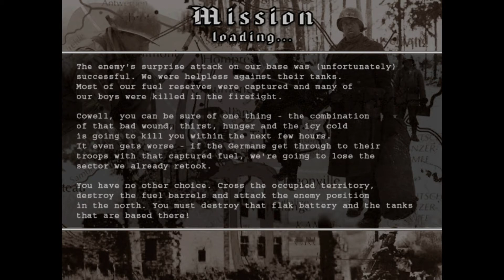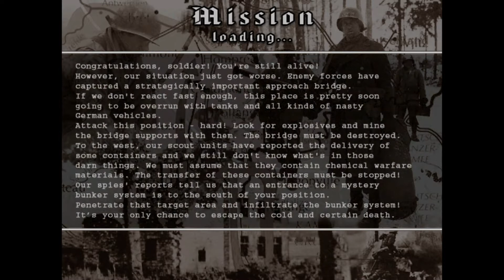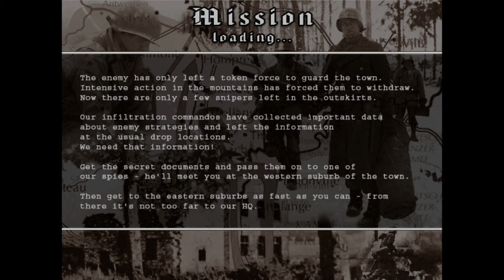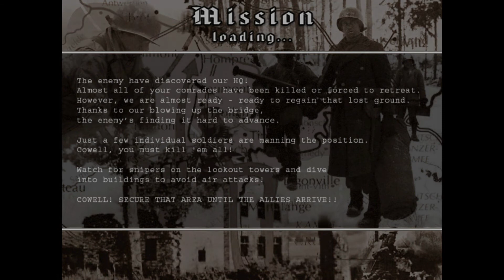Feyen-módi végigjátszások Reloaded #1 - Ardennen Offensive (PC - 2006)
Közel háromnegyed év után visszatér a Játékosok Podcast képernyőjére a Feyen-módi végigjátszások, kicsit átalakulva, Feyen-módi végigjátszások Reloaded címmel. Feyen92 első áldozata a 2006-os Ardennen Offensive c. második világháborús FPS, amelyet az Airborne Hero testvérjátékának is tekinthetünk.

Jó szórakozást kívánunk a videóhoz!